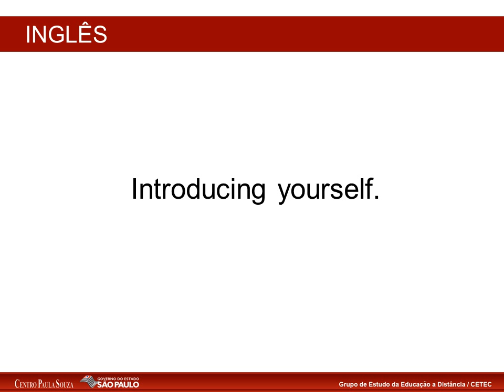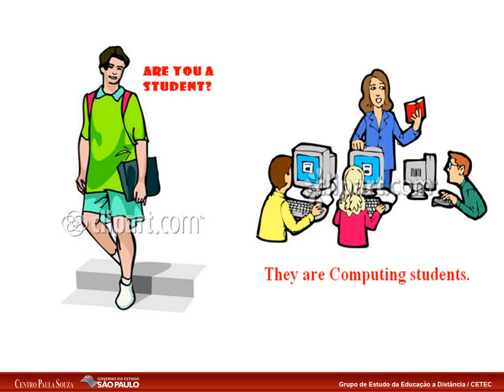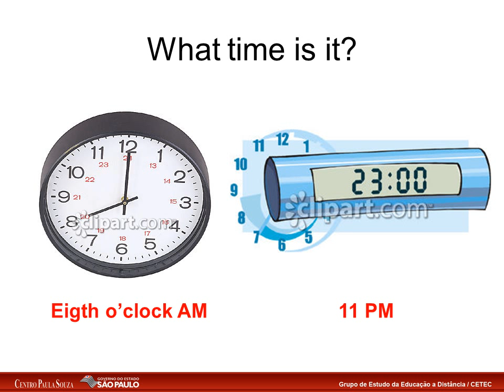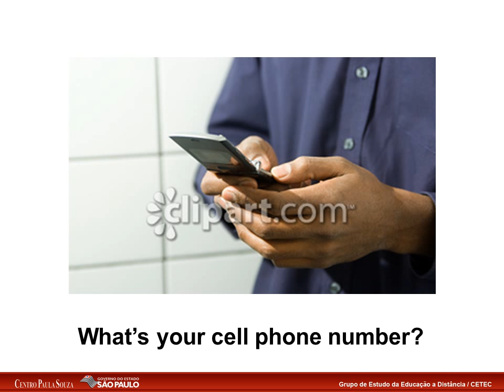Comunicação - Módulo X - Agenda 09 - Nice to meet you